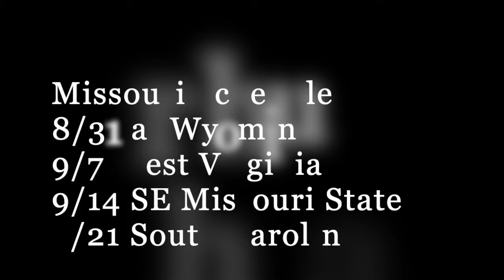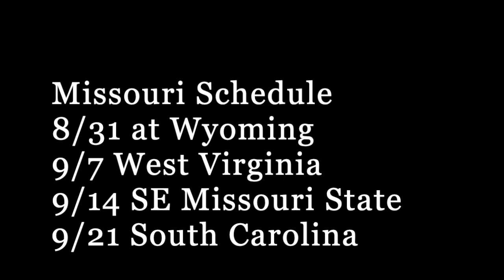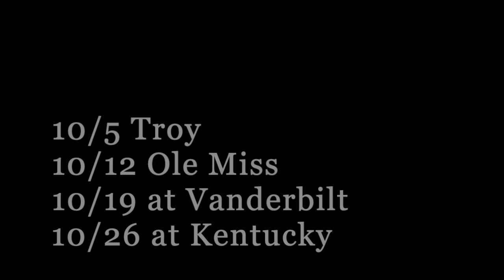2019 Missouri Tigers RECORD PROJECTION & SCHEDULE RANKING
JOIN OUR "VOICE OF COLLEGE FOOTBALL COMMUNITY" and our two exclusive livestreams each week featuring YOU!